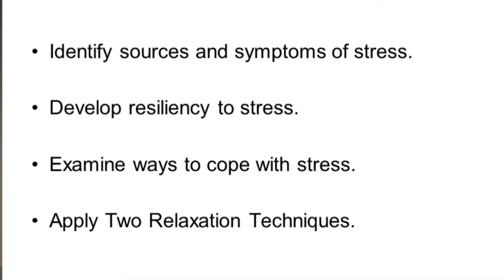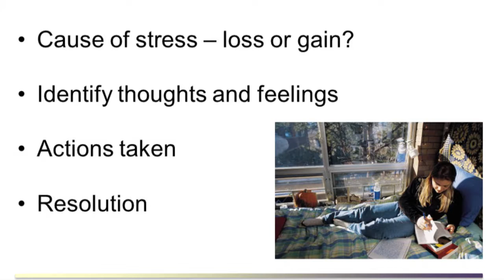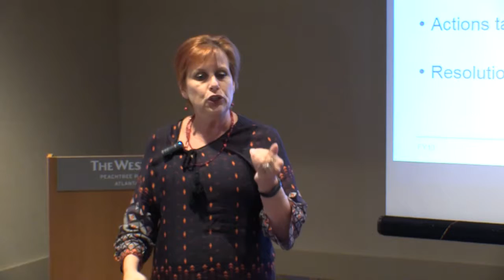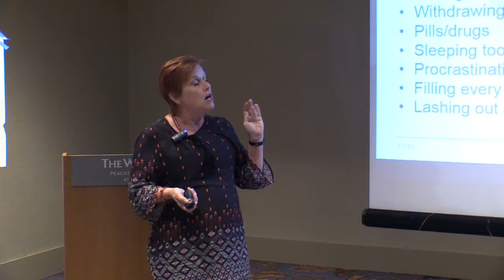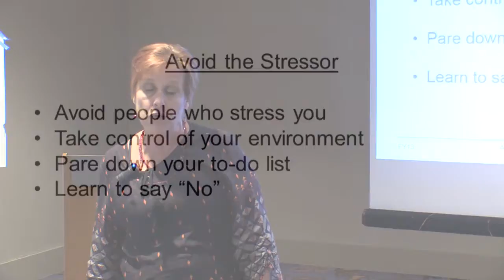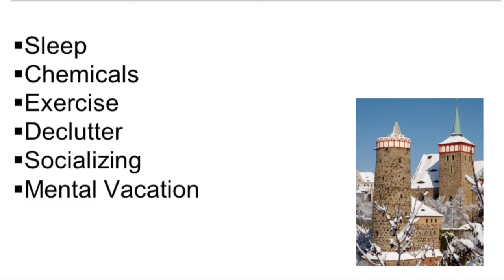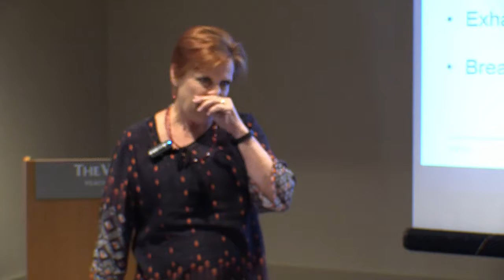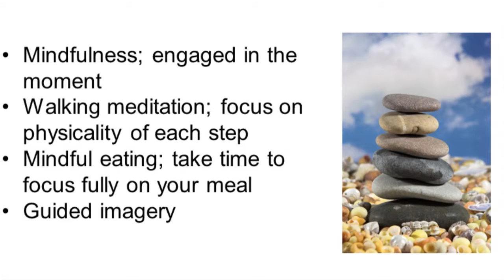Overcoming Stress class